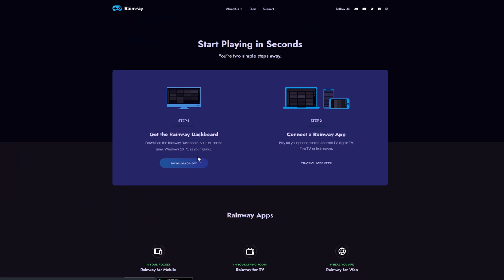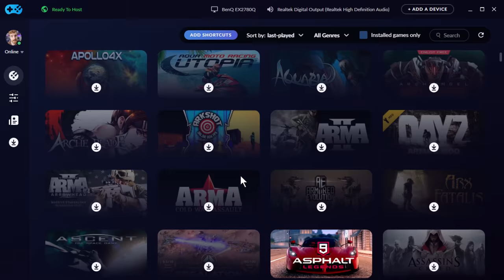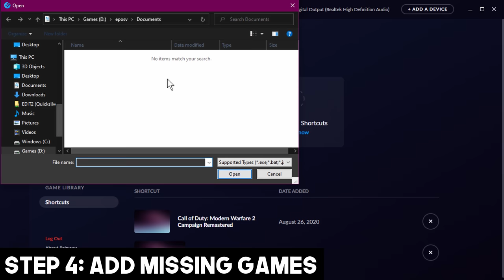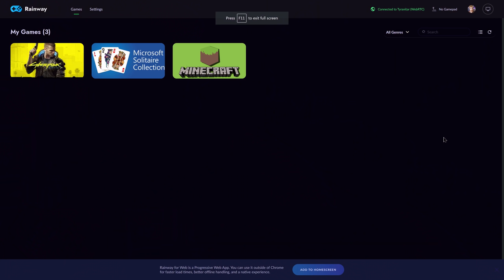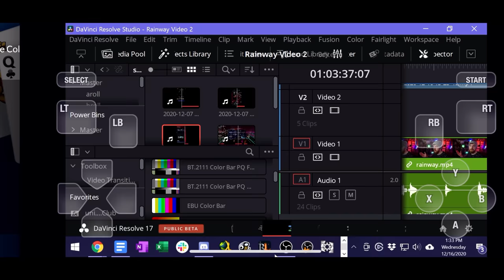How to play ANY game on any device. Period. | Gaming Secrets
Between the holiday season and the human malware situation, it might seem tough to find time to play the latest game releases - but Rainway can help with that! Here's how to set up Rainway and manage your games from ANY launcher! This will even let you play Fortnite on iPhone again!